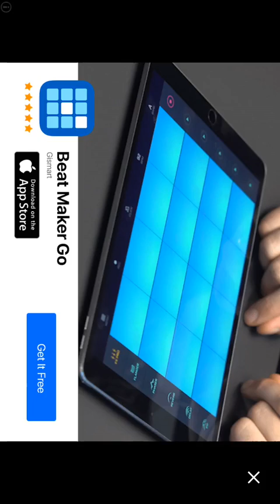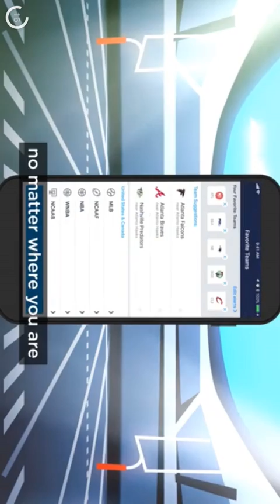WE GOT MAGIC ACE!-SUP multiplayer racing-(4)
A new car!